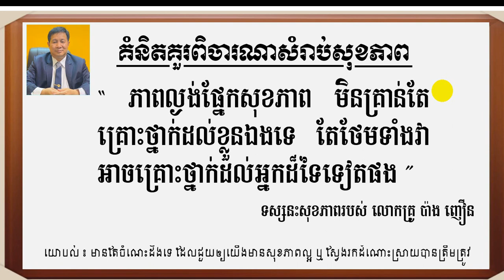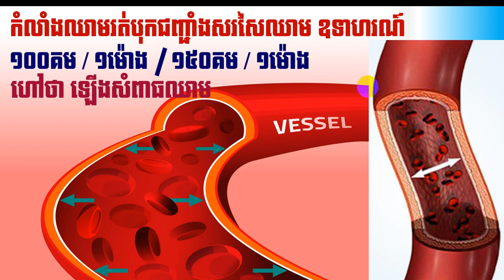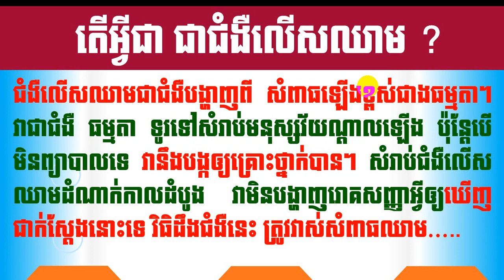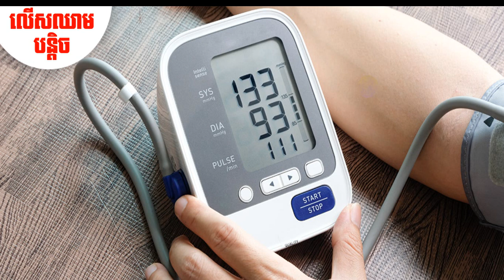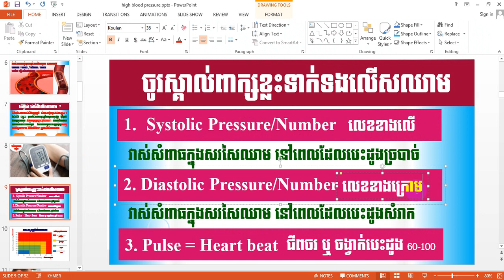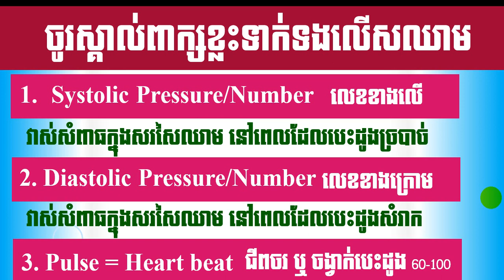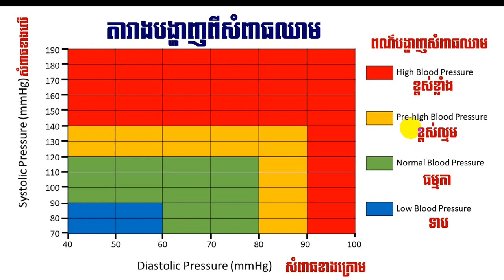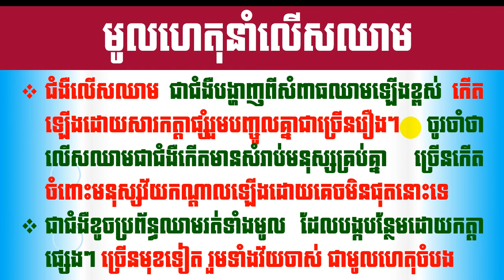EBC ពន្លឺសុខភាព - ជំងឺលើសឈាម ភាគទី១ លំអិត - English (Pang Leehouv)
ជំងឺលើសឈាម ភាគទី១ លំអិត ពន្យល់បកស្រាយដោយលោកគ្រូ ប៉ាង លីហ៊ៅ (Pang Leehouv) តំណាងក្រុមហ៊ុន អ៊ីប៊ីស៊ី (EBC)